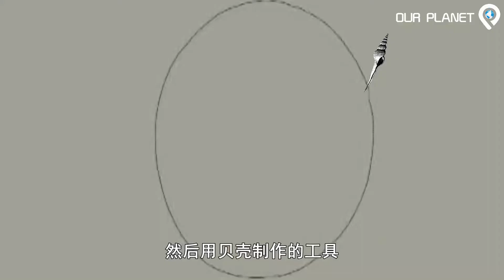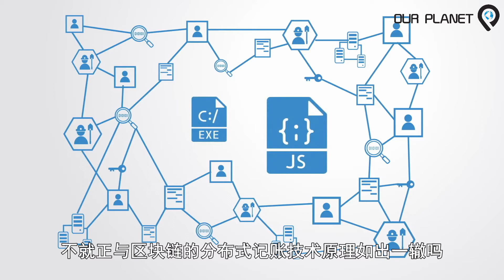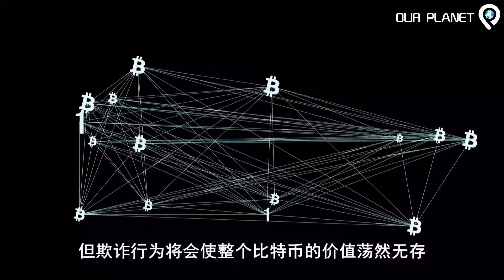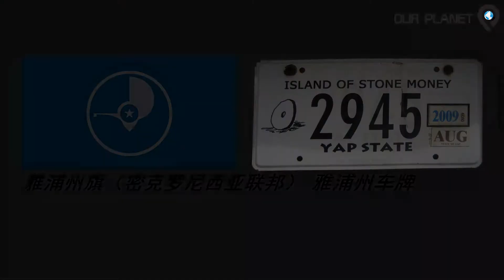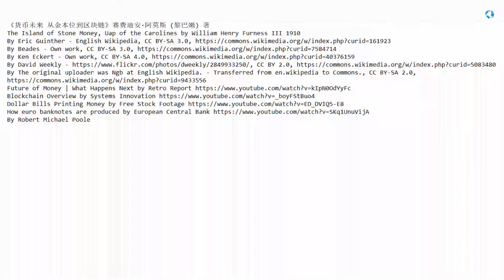穿越千年的比特币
Source：
《货币未来 从金本位到区块链》赛费迪安·阿莫斯 (黎巴嫩) 著
The Island of Stone Money, Uap of the Carolines by William Henry Furness III 1910
By The original uploader was Ngb at English Wikipedia.
By Robert Michael Poole